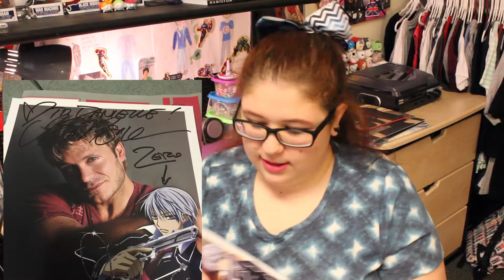Anime Milwaukee 2017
I went to AMKE February 17-19 It was a blast! This vlog is a bit all over the place but oh well!